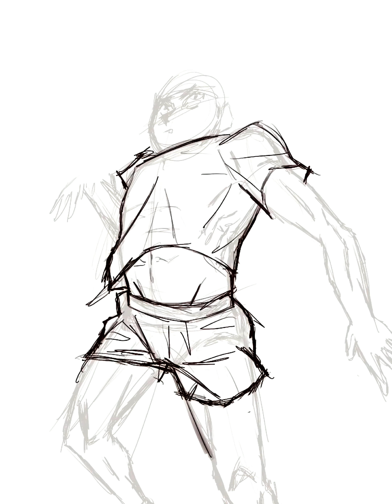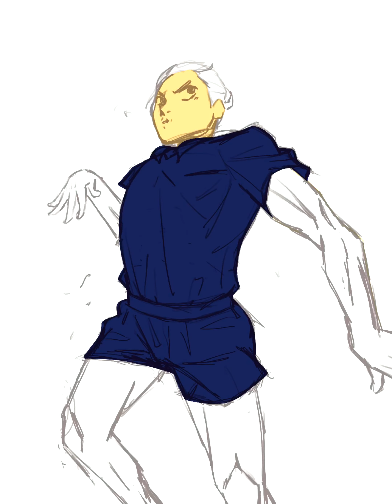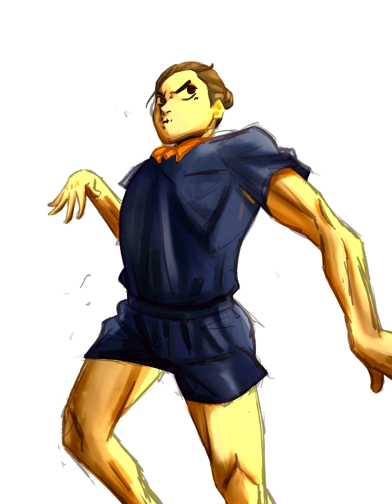Haikyuu Speedpaint (Asahi Azumane)